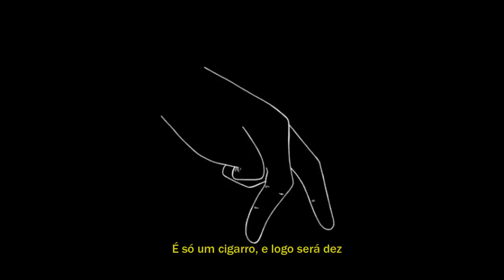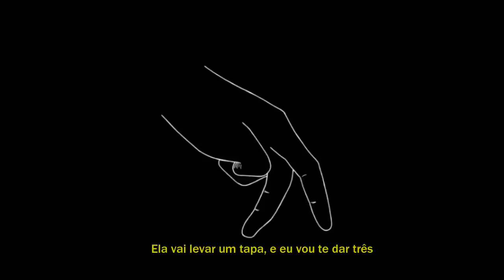princess chelsea - the cigarette duet (legendado)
essa música é uma gracinha.